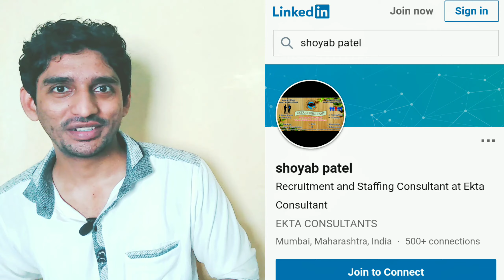Work From Home Job in BPO or Call Centre all explain in Hindi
in this video we will learn about work from home jobs
due to coronavirus situation there are many work from home jobs available in BPO sector
so in this video we will learn
1) how to find work from home jobs
2) how to apply for it
3)different type of BPO and which one is suitable for you
4)different kind of process and which one is suitable for you
5) example of work from home